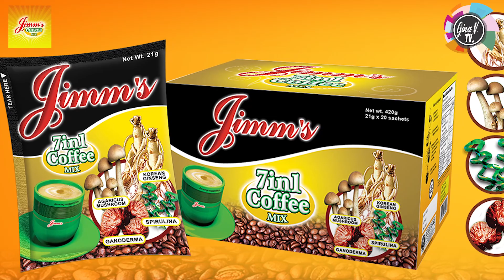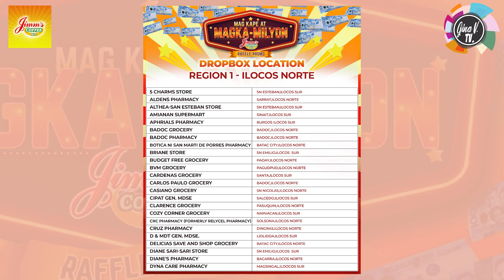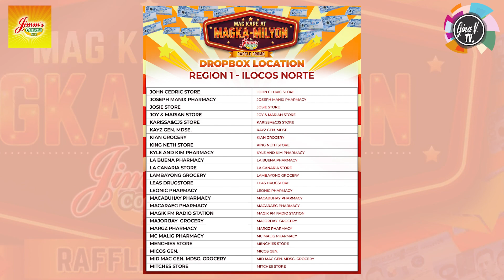Gina V.TV : Magkape At Magkamilyon sa Jimm's Coffee Mix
Gusto mo bang maging milyonaryo?jimm’s coffee dapat ang kape mo! Para makasali sa  magkape at magkamilyon sa jimm’s coffee mix raffle promo!
Bumili ng alinman sa mga jimm’s coffee tulad ng;
- jimm’s 7 in 1 coffee
- jimm’s 5 in 1 regular
- jimm’s 5 in 1 sugar free
- jimm’s 5 in 1 no sugar added
- jimm’s 5 in 1 stand up pouch
- jimm’s 4 in 1 with agaricus mushroom
- jimm’s 3 plus 1 with ginseng
- jimm’s 3 in 1 ganoderma
- jimm’s 3 in 1 spirulina
- jimm’s 3 in 1 wheatgrass
- jimm’s 3 in 1 grapeseed extract
- jimm’s grandee white
- jimm’s grandee brown
- jimm’s grandee black
- jimm’s coffee mix with brown sugar
- jimm’s brusko black coffee with tongkat ali
- jimm’s black coffee with ginseng
Ilagay sa puting sobre. Ang ( 5)  limang empty sachet  any combination   at isulat ang;
- pangalan
- edad
- complete address
- pirma
- kung anong jimm’s coffee variant ang inilakip
- pangalan ng tindahan kung saan binili
- at ang promo title
Ang grand draw ay sa december 22, 2021,  one winner of  1,000,000  (1m)  pesos ang kanyang partner outlet ay magkakamit ng p100,000.00  at at may pabunos pa na  27 winner  na tig  p27,000 each.
Kaya’t ano pang hinihintay mo? Mag jimm’s coffee ka na ..at  ihulog na ang inyong mga entries. More entries more chances in winning…